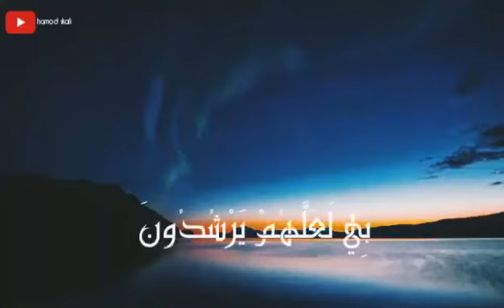quran whatsappstatus status islamic trending shorts shortvideo like حالات قرآن ترند قران